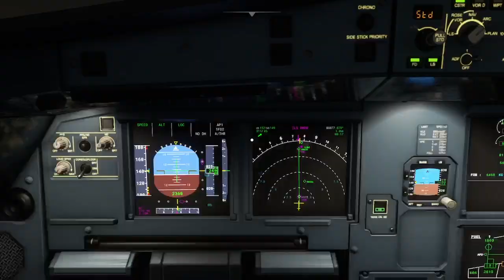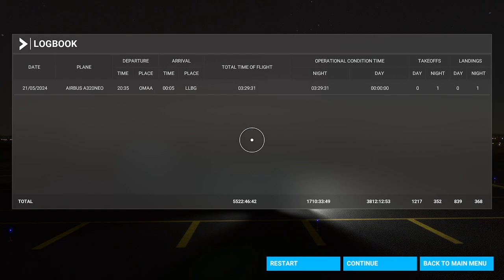Flight Simulator: Landing at Ben Gurion Airport (XBOX SERIES S)